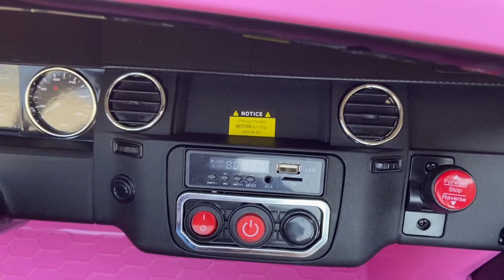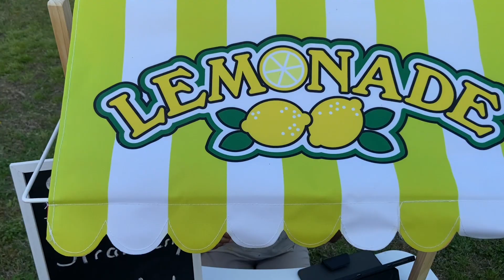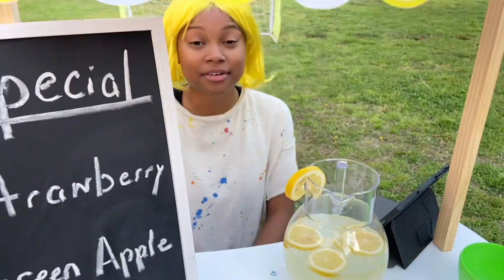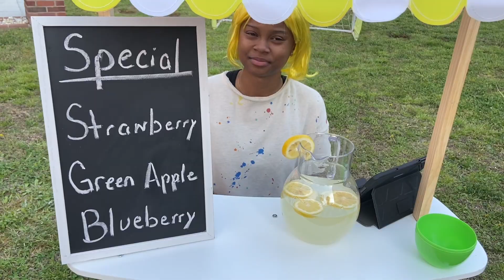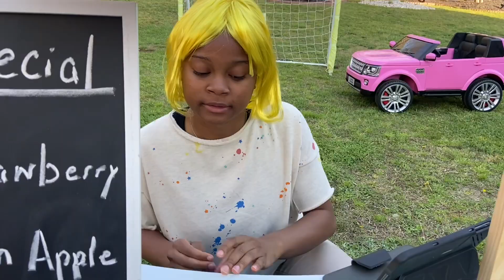Laya Visits A Lemonade Stand | Pretend Play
Laya sees a lemonade stand while riding her new power wheel.